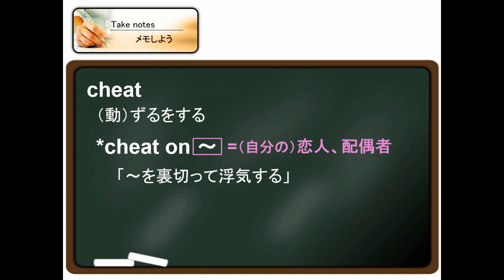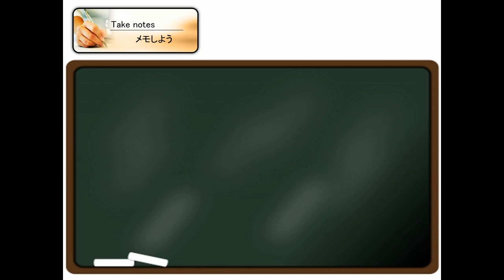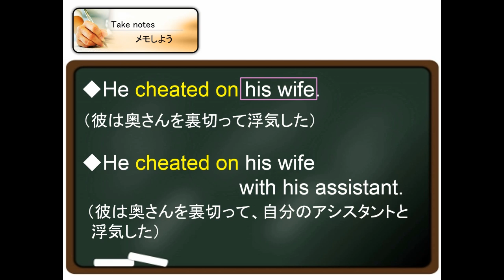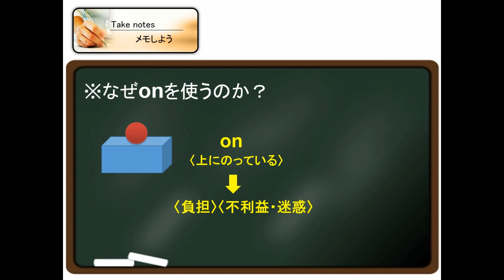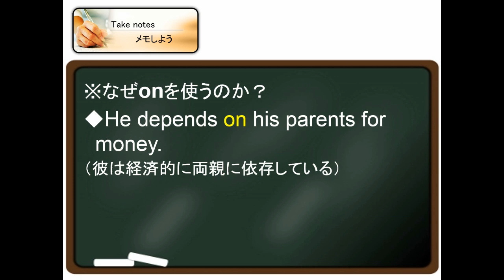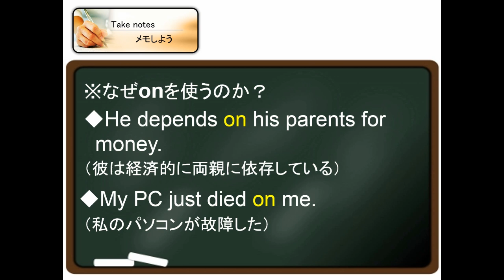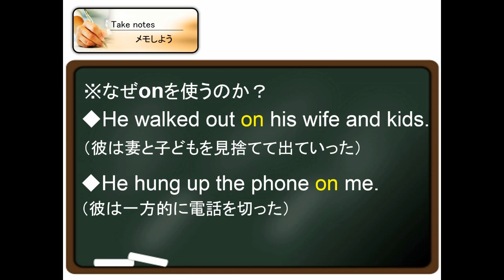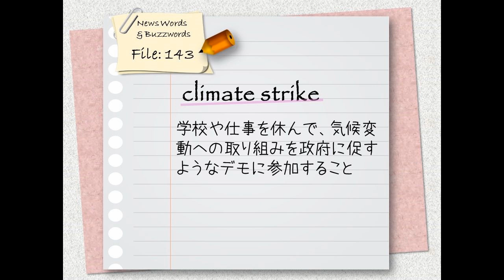#210:【視聴者リクエスト】cheat on の用法。なぜonが使われる？／climate strikeって何？（ボキャビル・カレッジ・第210回）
英語ボキャブラリー講座「ボキャビル・カレッジ」。
英字新聞『The Japan Times Alpha』の編集長としての顔を持つ高橋敏之が、重要ボキャブラリーを紹介＆解説します！　レッスンの中では、語源や具体的な用例も紹介。そのボキャブラリーを完璧に定着させ、自分でも使いこなせるようになることを目指します。